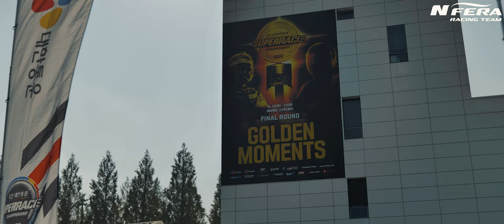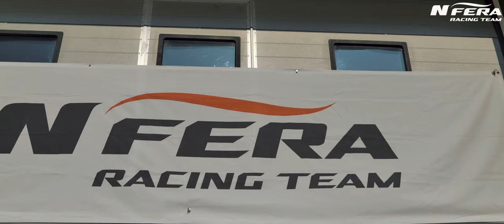슈퍼레이스 더블라운드 SUPERRACE FINAL ROUND : NEXEN TIRE MOTORSPORTS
2022시즌 슈퍼레이스 7,8R 더블라운드
에버랜드 스피드웨이 서킷

넥센타이어 엔페라 레이싱팀 영상